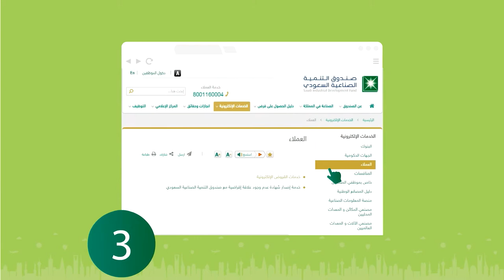Saudi Industrial Development Fund - Motion Graphics 2